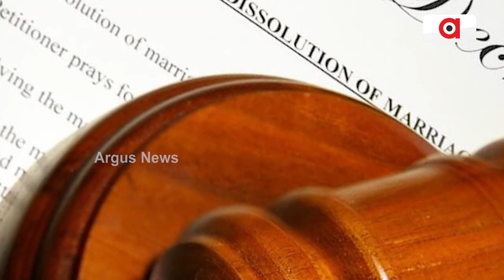Divorce Without 6-month Wait Possible Now, SC Delivers Major Ruling On Divorce